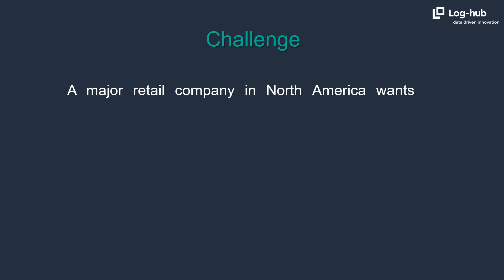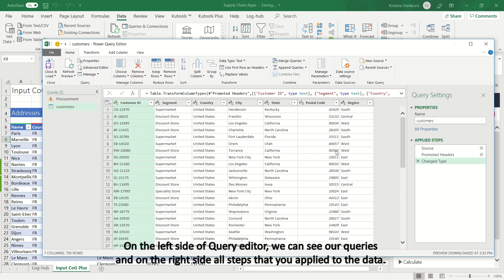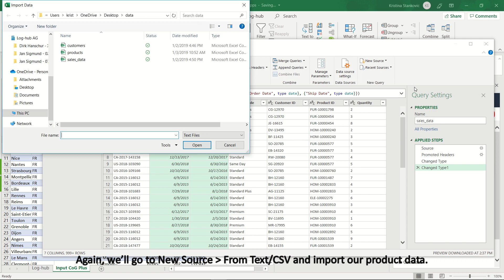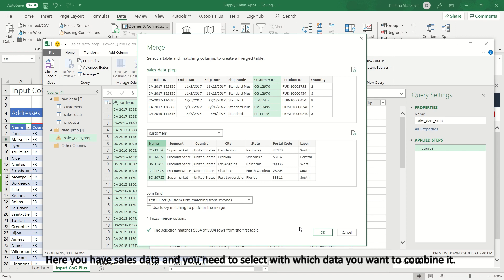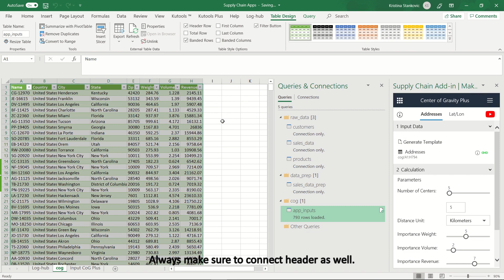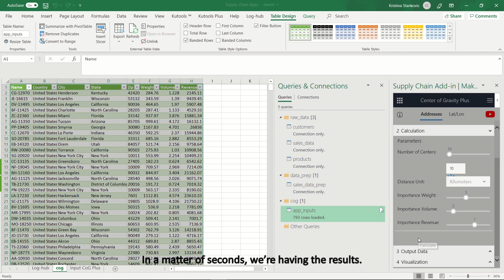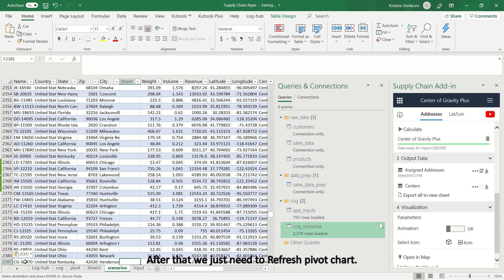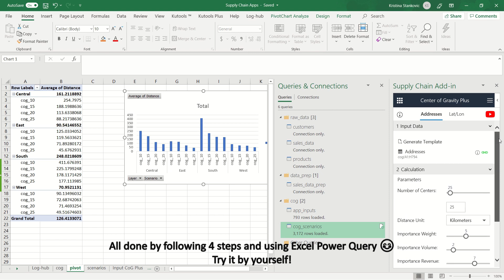Log hub Center of Gravity Plus Tutorial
A major retail company in North America wants to restructure and optimize its distribution network to fulfill service requirements. To answer these questions lots of different data sources have to be combined and prepared. The goal is to compare different scenarios and find optimal number of centers without manual effort in data preparation. For this use case, we will use Center of Gravity Plus app from Supply Chain Apps portfolio and Excel Power Query. See how app works on a real use case and learn how to apply this in your business.